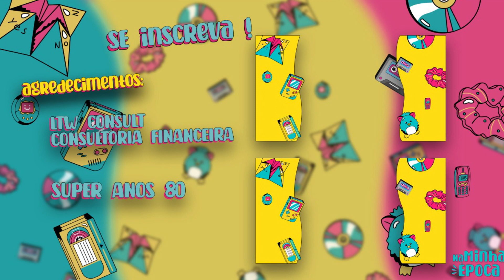Chaves - Um Tributo Musical #11 - Entrevista com Mateus Ribeiro e Diego Velloso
Chaves - Um Tributo Musical é uma peça do teatro musical brasileiro.
O espetáculo, escrito pela roteirista Fernanda Maia, apresenta uma história inédita inspirada no universo de Chespirito, como Bolaños era conhecido. A peça apresenta o "palhacéu", ou o "Céu dos Palhaços". Roberto Gómez Bolaños está na fila da imigração, mas a equipe comandada pelo palhaço Benjamin não acredita que ele seja um palhaço. Para provar, Bolaños consegue voltar à Terra e apresenta a vila do Chaves e seus personagens.

Aproveitem para seguir o Mateus @mateusribeir0 e Diego @diego_velloso
sigam @naminhaepocapodcast  e @victorsarro